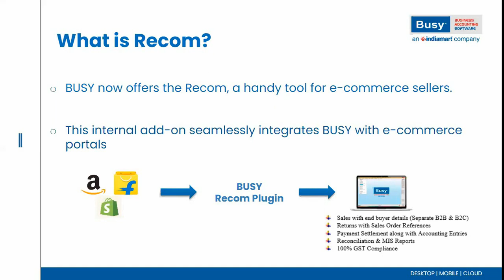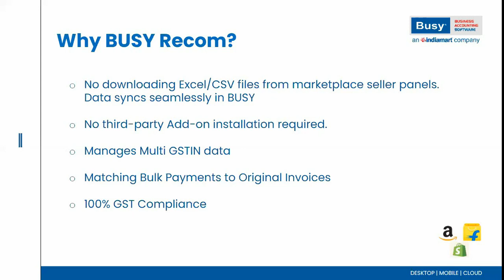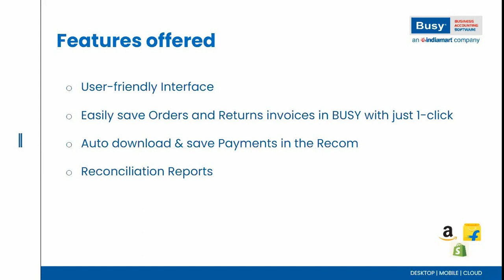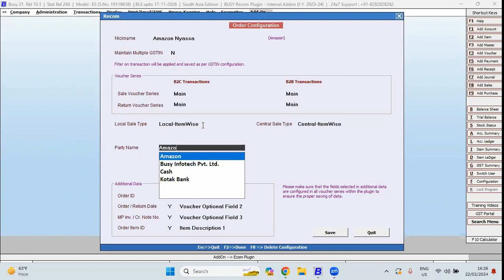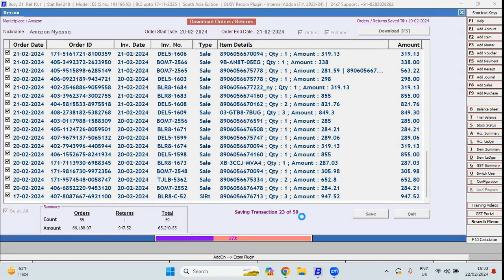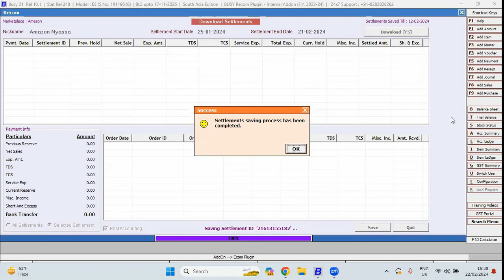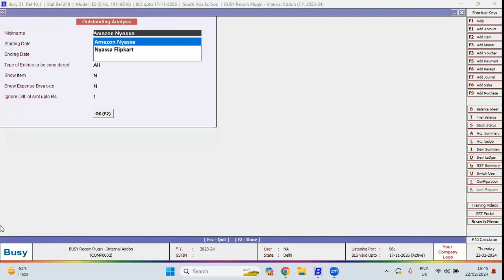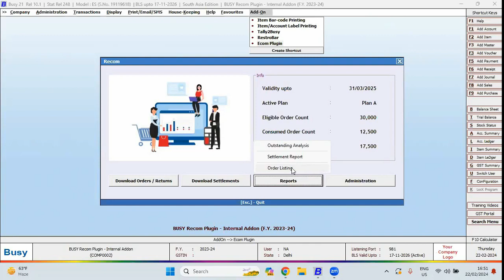BUSY Recom (Reconciliation with E-commerce) | Busy Accounting Software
BUSY has recently launched the Recom Plugin, a highly beneficial tool tailored for E-commerce vendors. This innovative plugin serves as an internal Add-On within the BUSY platform, streamlining integration between BUSY and prominent e-commerce portals like Amazon, Flipkart, and Shopify.

Reasons to opt for the BUSY Recom Plugin:

1. Effortless Data Sync: Bid farewell to the hassle of downloading Excel/CSV files from various marketplace seller panels. The Recom Plugin seamlessly synchronizes data with BUSY, eliminating manual data transfers.

2. Seamless Integration: Unlike other platforms requiring third-party Add-On installations, the Recom Plugin effortlessly integrates with BUSY through an API, ensuring a smooth and hassle-free experience.

3. Multi GSTIN Management: Enjoy the convenience of managing data across multiple GSTINs, simplifying complex accounting tasks.

4. Efficient Payment Matching: Simplify the process of matching bulk payments to original invoices, streamlining financial operations for increased efficiency.

5. Complete GST Compliance: Rest assured, the Recom Plugin ensures 100% GST compliance, alleviating worries related to tax-related issues.

The BUSY Recom Plugin stands as a pivotal solution, empowering E-commerce sellers with enhanced functionality and seamless integration within the BUSY ecosystem.

KG Software & services (KGSS) is a one-point solution to all your IT needs covering Computer Hardware, Software, Printers, U.P.S., Modem, Internet & Networking Solutions, etc.

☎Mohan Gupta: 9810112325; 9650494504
☎Jagdish Gupta: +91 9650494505; 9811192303